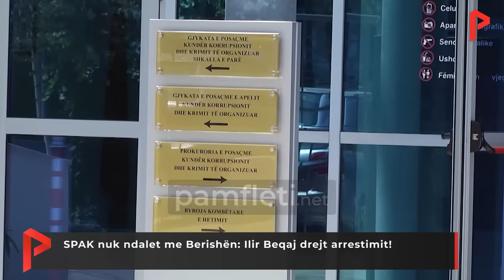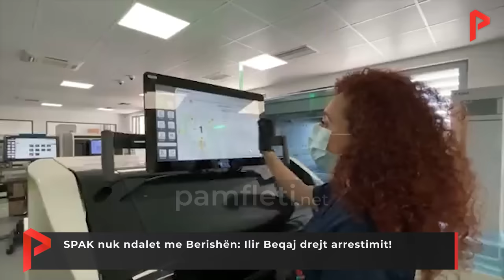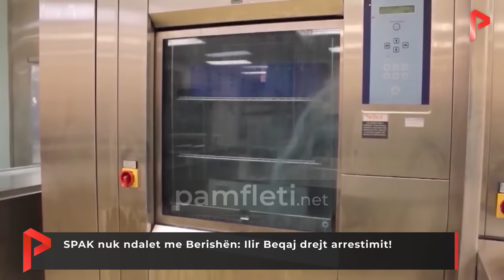SPAK nuk ndalet me Berishën: Ilir Beqaj drejt arrestimit!